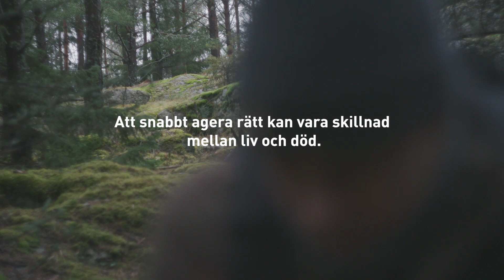Vård i det vilda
Är du förberedd ifall olyckan är framme?